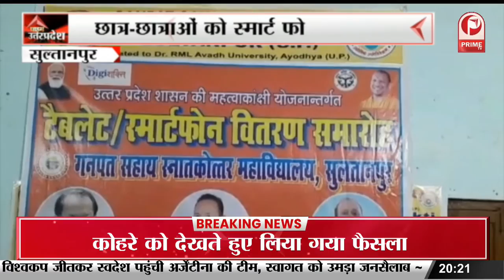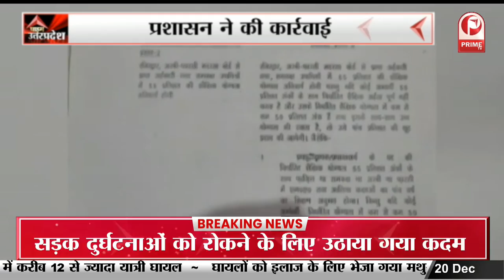Ghazipur: उसरी चट्टी कांड मामले में 3 जनवरी को सुनवाई || Prime Tv